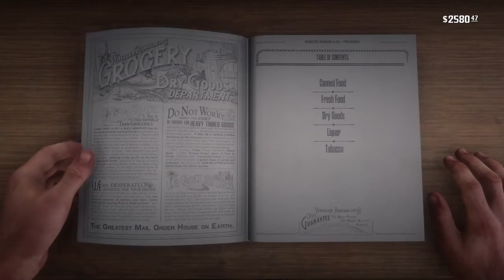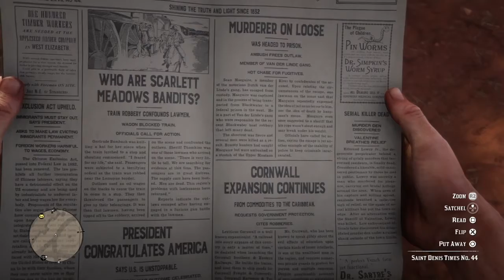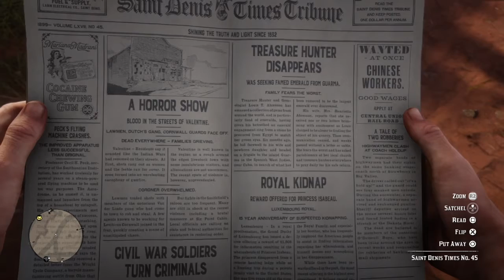Red Dead Redemption 2 Sadie Pretends To Be Married With Arthur To The Shopkeeper Hidden Dialogue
Sadie Pretends To Be Married With Arthur To The Shopkeeper Arthur With The Missouri Fox Trotter Biscuit Wearing The Legendary Tatanka Bison Vest Arthur With John , Micah , Otis Miller's And Free Double Action Revolver Sniper , Varmint , Springfield And Bolt Action Rifle Pump , Semi Auto Shotgun , Scout Jacket Early From Chapter 2